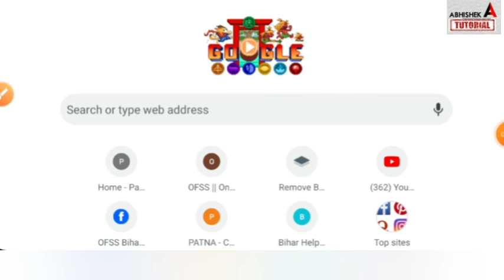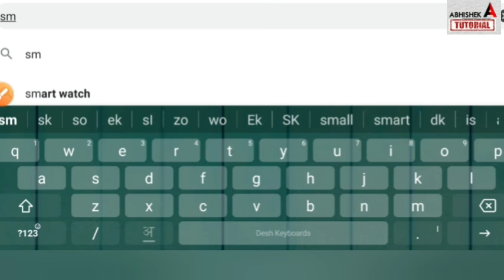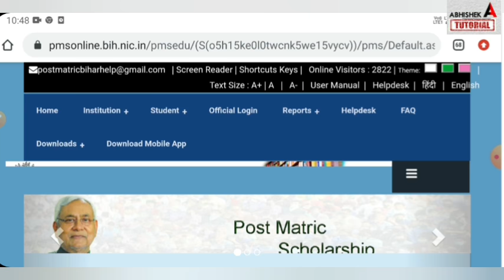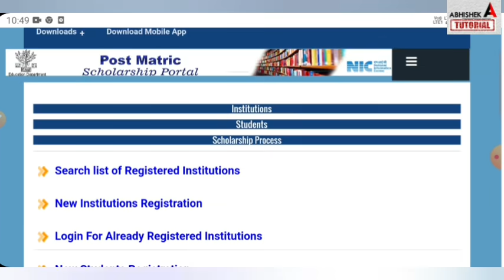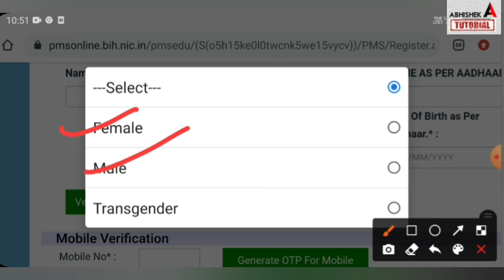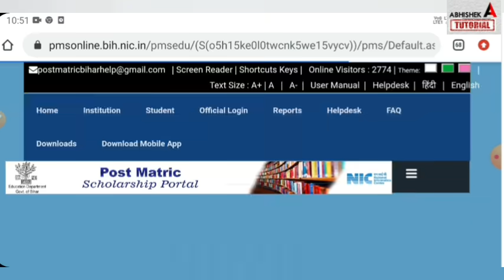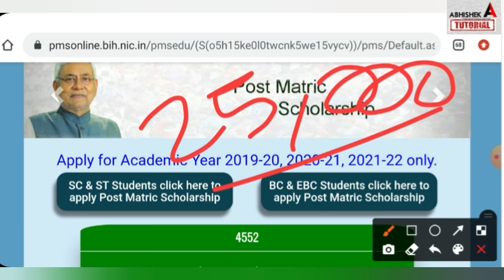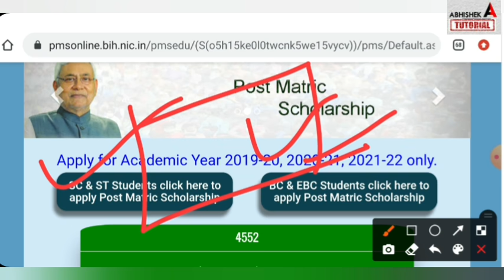New Website से Inter Matric Scholarship में किस जाति को कितना पैसा Bihar Board 12th 10t Scholarship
New Website से Inter Matric Scholarship में किस जाति को कितना पैसा Bihar Board 12th 10th Scholarship 2921
Inter -Matric Scholarship का Online New Website से शुरू  -Bihar Board 12th 10thPass Scholarship 2021
Inter Matric Pass Scholarship 2021 |Bihar Board 12th Pass Scholarship 2021| E Kalyan Scholarship2021
bihar board new website scholarship 2021,
matric pass scholarship list 2021
Inter Pass Scholarship list 2021 | Bihar Board 12th Pass Scholarship list 2021| Bihar E Kalyan Scholarship list 2021

bihar board 12th pass scholarship 2021, bihar board 12th first division pass scholarship 2021,